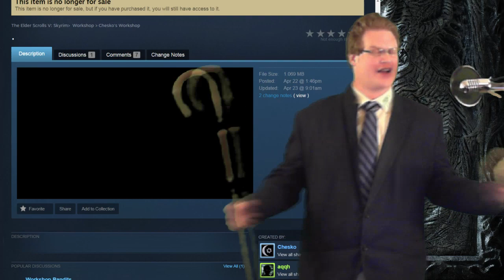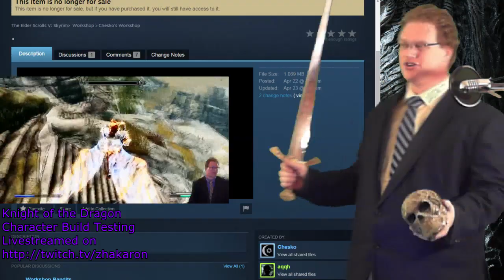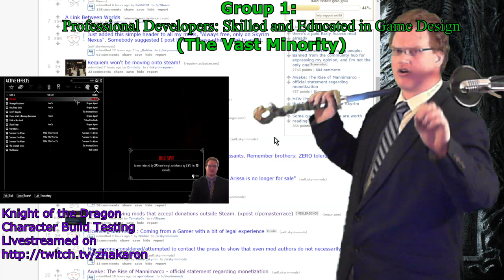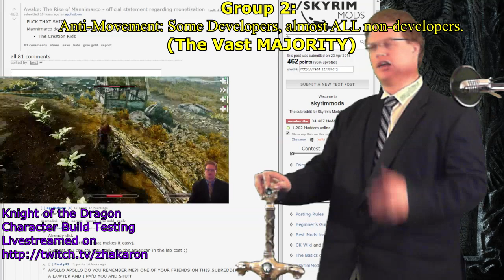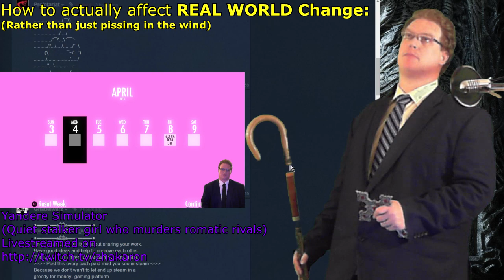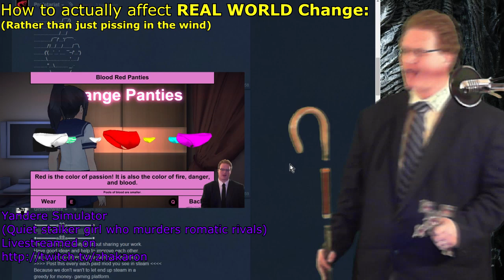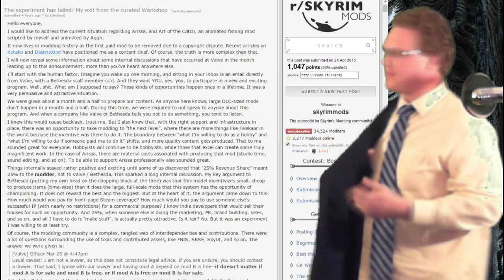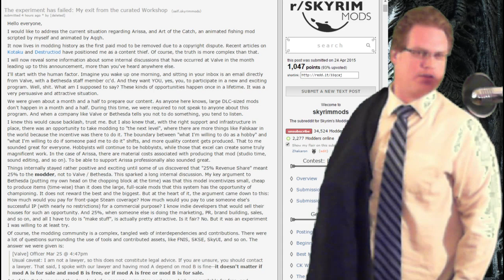Z-Opinion: SAGA Pt.2 - PAY FOR MOD BACKSLASH! Understanding the LONG TERM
Here's my theory that Bethesda will destroy their own modding community.It's just a theory, but the backlash from this is real -- far worse than anything Valve has ever done before. To make this video less boring, I included footage from me Livestreaming games so it's not just me standing in front of websites talking. It cycles through the Knight of the Dragon Character Build for Skyrim as well as several other things.

(*) Old Version of SkyUI to stay free, NEW version of SkyUI to be developed for $1